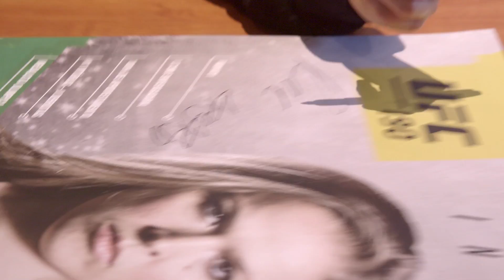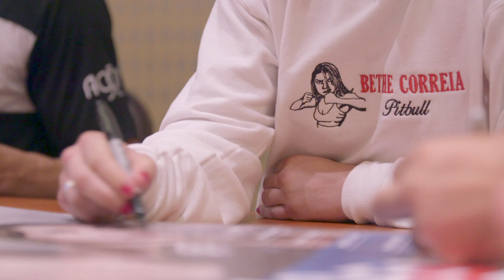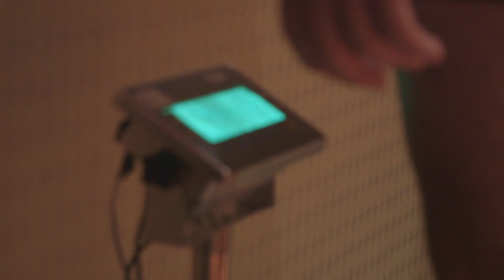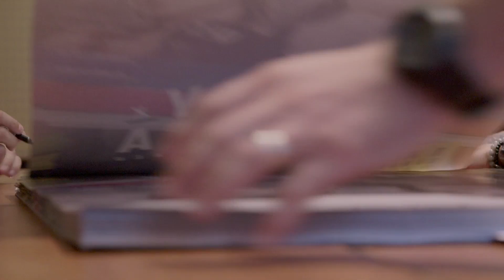"Bethe será o maior desafio da minha carreira", diz Ronda Rousey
Confira o último episódio da série Embedded. Os momentos íntimos de Bethe Correia, Ronda Rousey, Stefan Struve, Claudia Gadelha, Rogério Minotouro, Rodrigo Minotauro, Antônio Pezão e Mauricio Shogun nos momentos que antecedem o UFC 190, neste sábado, no Rio de Janeiro.